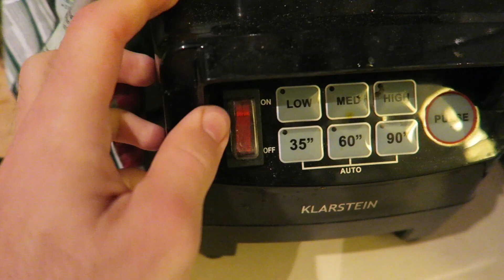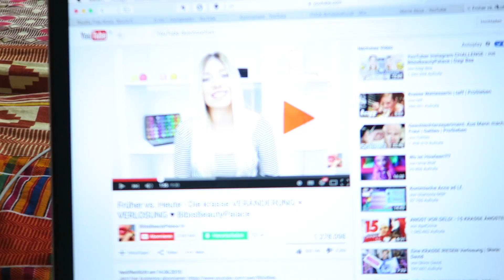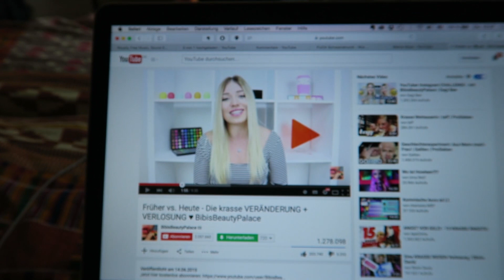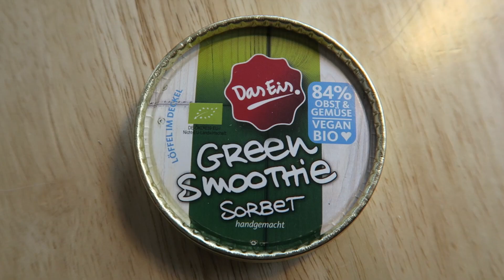TS65 - Zu enger Fokus macht unglücklich und erfolglos I BREMEN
Ein einseitiges Leben führt automatisch zum unglücklich sein. Aber auch in der Business-Welt sorgt ein zu enger Fokus dafür, dass der Erfolg vor euch weg laufen wird. Doch warum? Was genau ist daran so verkehrt? Und was ist die Alternative? Hiiiiieeeeer! ;)

Was sagst Du zu diesem Video?
Lass uns doch unterhalb einen Kommentar da und gib Deinen Senf dazu!

Feuer und Flamme für Deinen Blog / Channel - aber trotzdem schlägt er noch nicht so ein, wie Du es Dir vorstellst?
Dann könnte die Soziale Tomate, unser brandneuer Social Media Videokurs, genau das Richtige für Dich sein! :)

Rock on! :)
Rob & Olli

UNSER EQUIPMENT

Kamera: Canon G7X & iPhone 6

Selfie-Stick: Ipow

CMA - Let's Go!